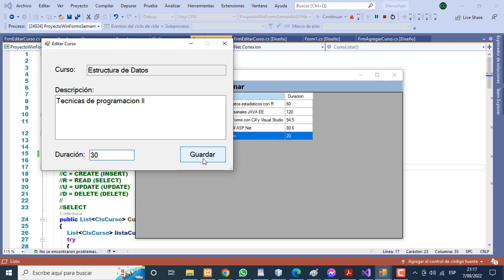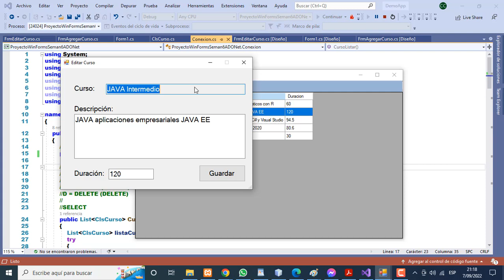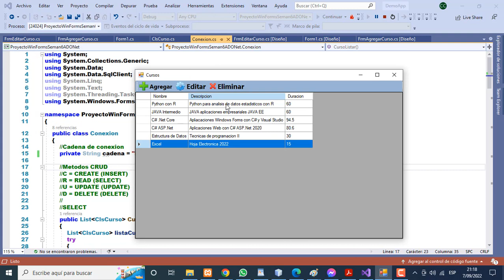PROGRAMA EN C# - CRUD CURSOS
PROGRAMA EN C# .
1. Crear una tabla ‘CURSO’ e implementar sus campos necesarios. (SQL Server)
CREATE TABLE CURSO(
cod_curso int IDENTITY(1,1) PRIMARY KEY NOT NULL,
nom_curso varchar(50) NULL,
des_curso varchar(200) NULL,
duracion decimal(18, 2) NULL
2. Crear una aplicación Windows Forms .Net Framework con Visual Studio y C#, que permita realizar las operaciones de mantenimiento (CRUD) para la tabla ‘ALUMNO’.
3. Crear la clase ClsAlumno e implementar sus miembros de clase (Atributos)
4. Crear la clase Conexión e implementar sus miembros de clase (Atributos y Métodos)
5. Diseñar e implementar los formularios necesarios para realizar las operaciones de mantenimiento a la tabla ‘ALUMNO’ (CRUD), como son Listar, Agregar, Editar y Eliminar.